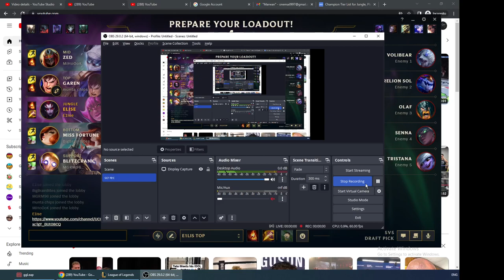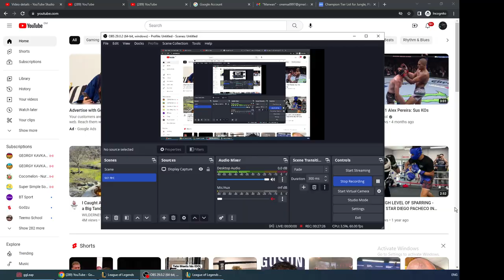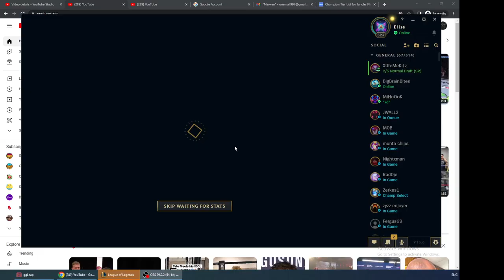Elise jungle Dark bulid